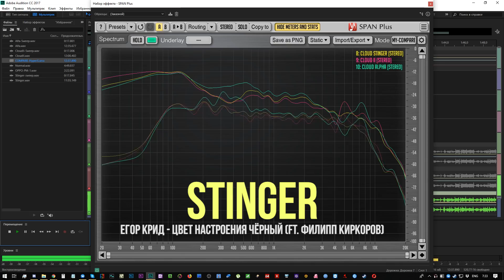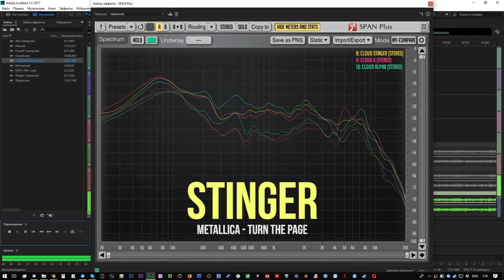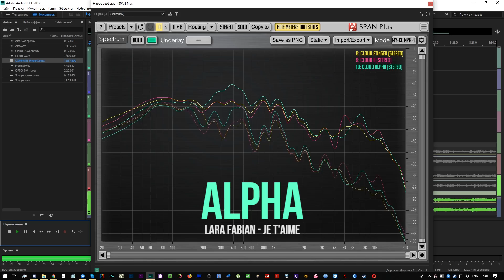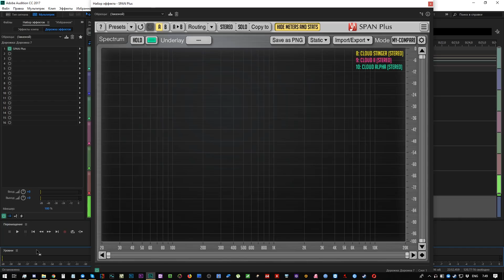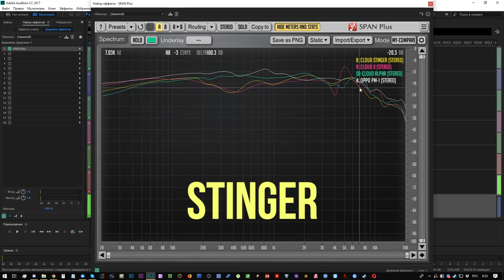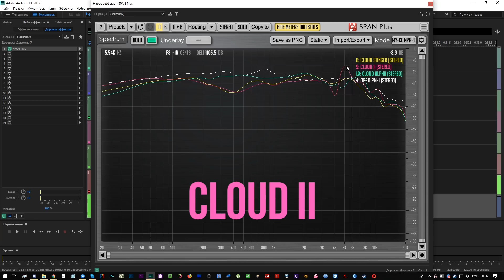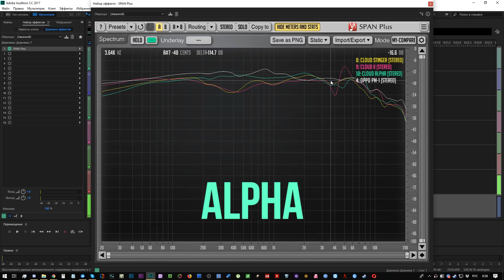Сравнение АЧХ наушников HyperX - Какие звучат лучше?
Какие наушники HyperX лучшие? Stinger? Cloud II? Alpha? Слушаем и сравниваем АЧХ. За это видео я не получу даже монетрзацию с ютуба (из-за использования музыки).

★ Есть вопросы? Ответы на моём сайте

★ Как узнать FPS, загрузку и температуры компонентов твоего ПК в играх?
- FPS Monitor - самый простой и удобный мониторинг твоей системы!

✔️ Мои друзья
RussianHardware - Ребята умеют собирать ПК, рекомендую!